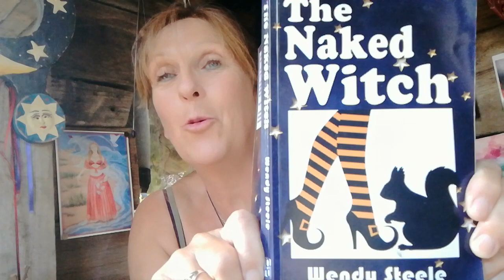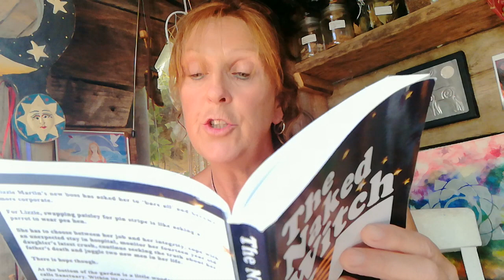The Naked Witch in the Treehouse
A book review of Wendy Steele's Witch Lit novel, The Naked Witch from my Witch Lit Woman Blog plus a reading from the book itself.

If you're into reading OR writing Witch Lit, come and join us... we're a magical lot!